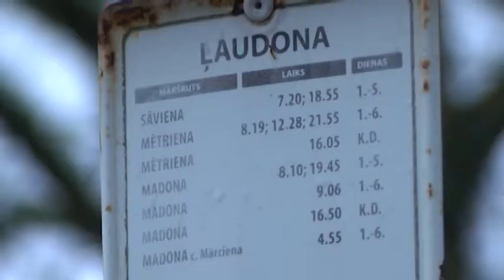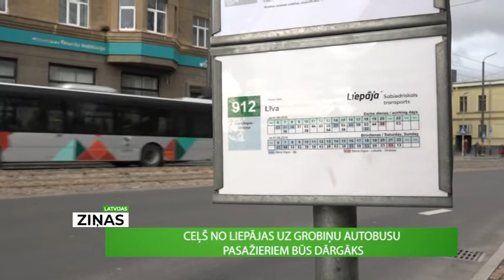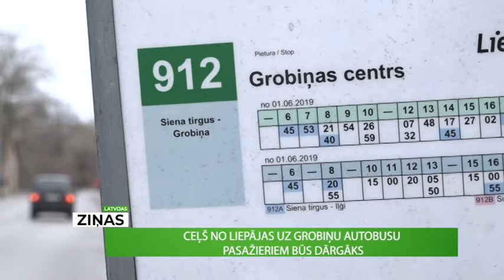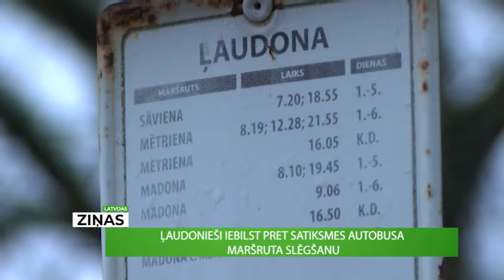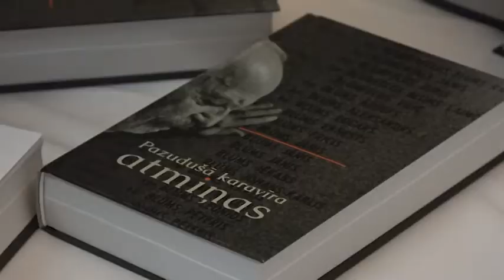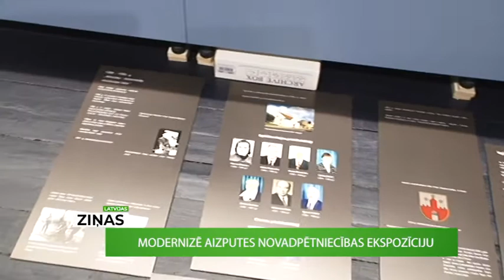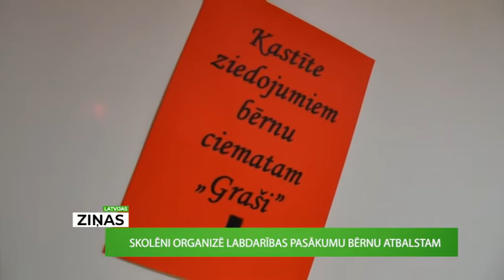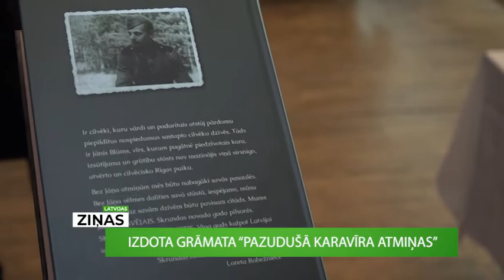Latvijas ziņas (16.12.2019.)